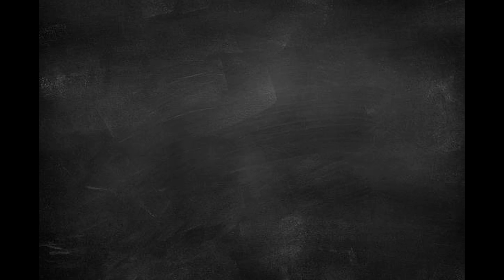Breath of the Wild Ep 07 01/06 Hello Hinox, My Old Friend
The Network broadcasts live every Monday - Friday on Twitch, please come join us!